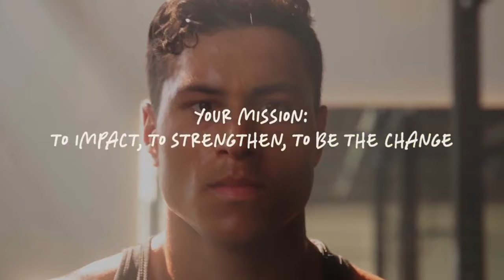BTS Tokyo Peak Week with Ashley Kaltwasser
Did you hear? The most trusted name in fitness is now the most trusted name in sports performance nutrition. Become an NASM Certified Sports Nutrition Coach and optimize performance and recovery.

On this episode of the “Peak Physique Podcast, host, and IFBB Professional Bodybuilder, Andre Adams, is joined by featured guest, 3-time Ms. Bikini Olympia champ, Ashley Kaltwasser, share insights from peak week for their IFBB Tokyo Pro show.

They will discuss highlights of their NASM seminar that took place at GY Fitness in Hawaii, how they are keeping their nutrition and training on point, managing time zone changes and peaking for the Tokyo Pro show.

If you like what you just consumed, leave us a 5-star review, and share this episode with a friend to help grow our NASM health and wellness community!